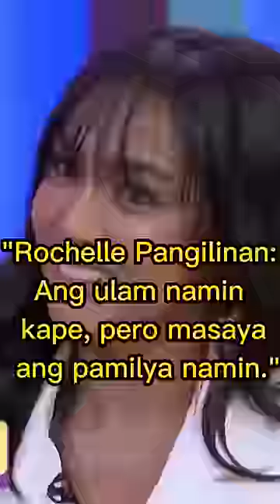"Rochelle Pangilinan: Ang ulam ko kape, pero masaya ang pamilya namin."